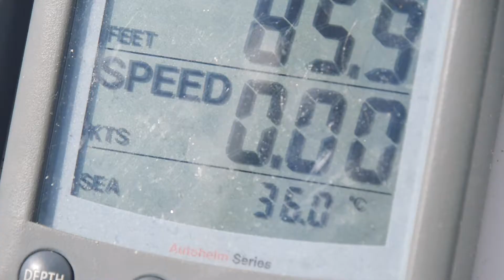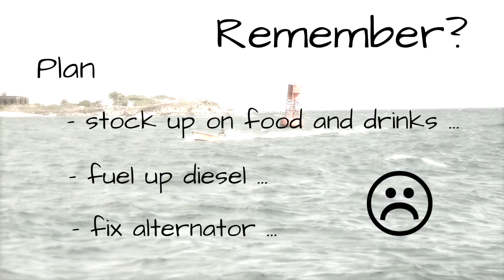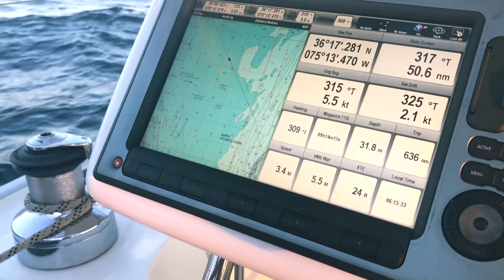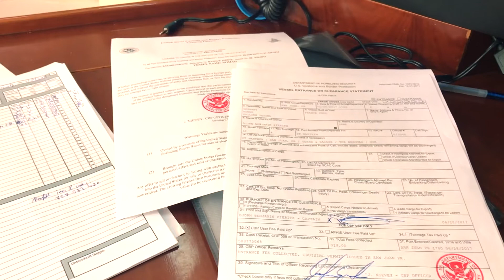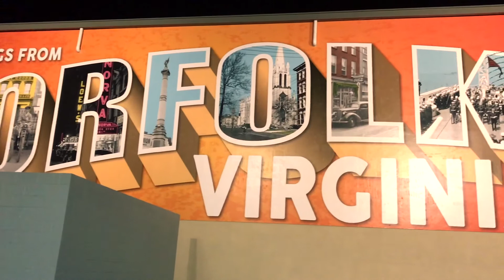Landfall! (I: E11)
Carrots and sticks for Benno and Benny. The passage to New Jersey is blocked by a stationary high pressure system north of the Bahamas with no wind, followed by rain and thunderstorms for days on end. They have to make a detour via Norfolk, VA as they run out of fresh water and get very low on diesel.

More Grow Sailing:
- Our website for more infos about us, the boat and the trip